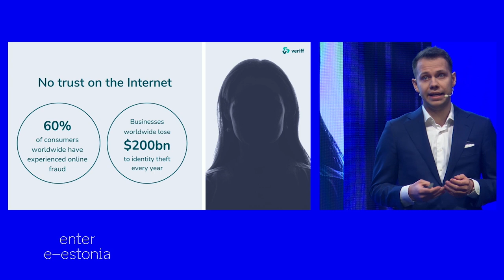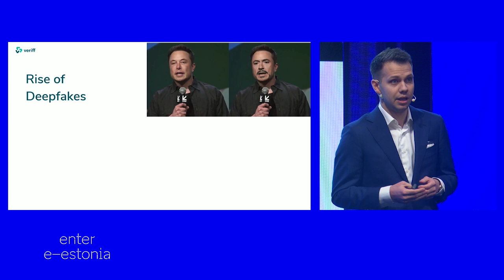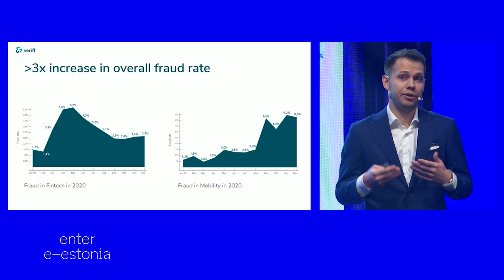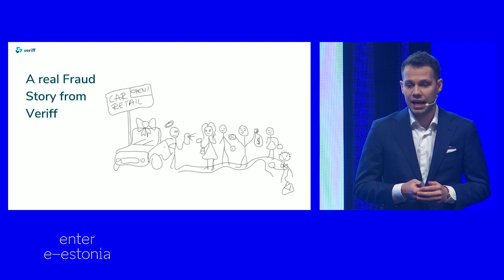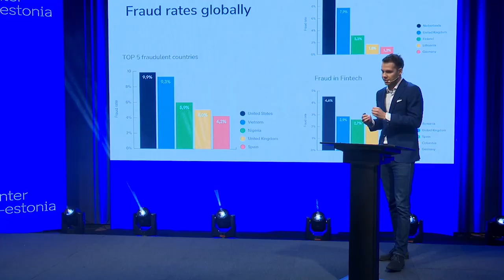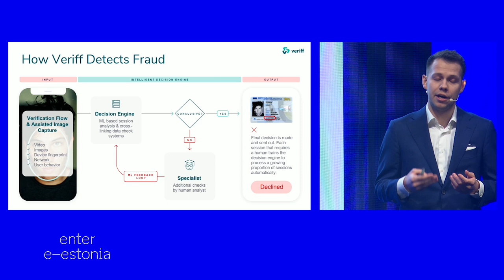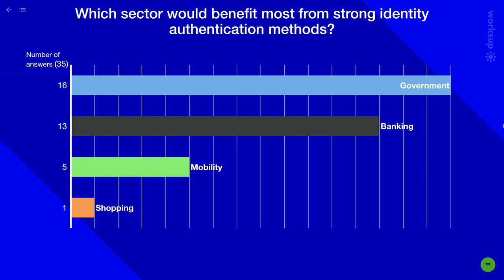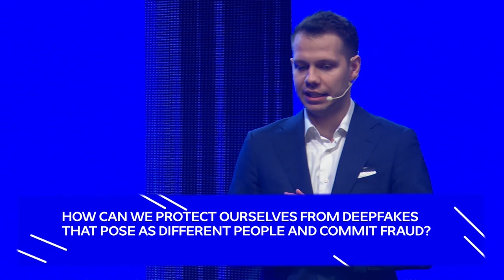e-Estonia Digital Discussion on Cyber Security - Janer Gorohhov (Veriff)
In this series of e-Estonia Digital Discussions, Janer Gorohhov, CPO at Veriff, presents the company's unique solutions for keeping the cyberspace secure. Veriff is building infrastructure for trust, they allow any website and mobile application to match the person with a government issued ID. Veriff’s technology helps to protect businesses and their customers from online identity fraud by making sure that a person is who they claim to be.